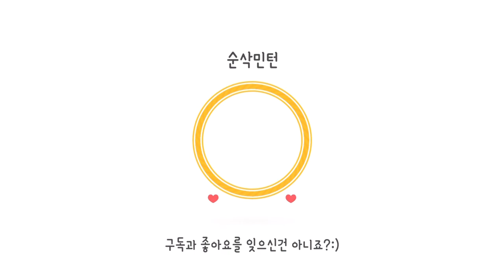고성현선수의 시범경기는 언제나 꿀잼🍯(feat. 황유미선수)Ko Sung-hyun Demonstration Game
❤️구독은 공짜❤️

언제나 꿀잼인 고성현 선수 시범경기~!
스매시, 드라이브,헤어핀, 스트로크 하나 하나가 새롭고 강한다!
늘 웃으면서 배드민턴을 즐기는 그는 레전드!!
언젠가 꼭 한번 만나고 싶습니다.